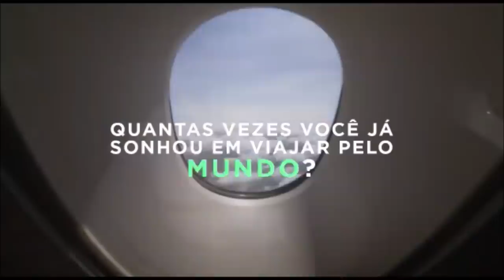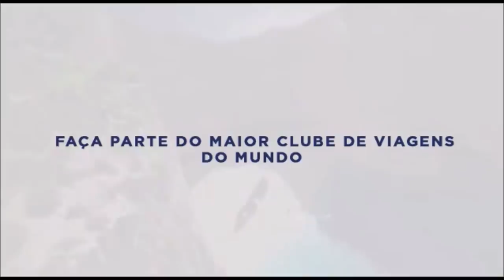NUNCA CONHECERAM A PRAIA | PRIMEIRA VEZ DA MINHA FAMÍLIA NA PRAIA